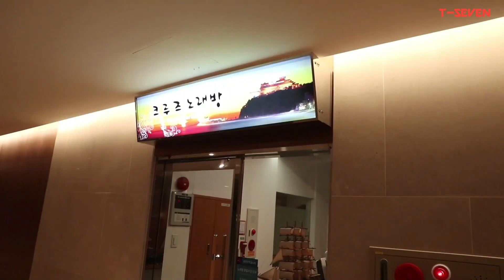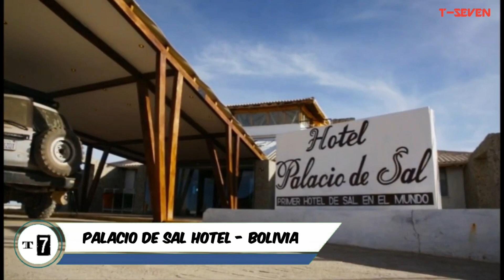7 Hotel Unik & Menarik Yang Ada Dibumi #1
For the adventurous and wacky traveler who wants to break free from daily life’s routine, a standard luxury hotel is just plain boring. If you’re one of them, or you just want something different on your next trip, then you should consider a thrilling, memorable stay in one of the following 7 list beautiful and unique hotels.

Source
Author : dfordreamer
Author : Tourism Guidelines
Author : rod haines
Author : Hotel Palacio de Sal
Author : esra yavuz
Author : Ljpromo Hotels Reviews
Author : allthegoodies